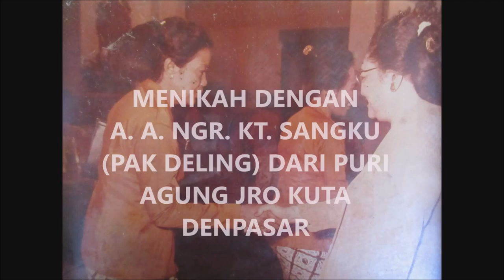PELEBON I GST. AYU RUKMINI 01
I Gusti Ayu Rukmini lahir di Puri Bale Agung Desa Cenpaga Bangli pada tahun 1931. Menikah dengan A. A. Ngr. Ketut Sangku atau di panggil akrab dengan Pak Deling dari Puri Kantor Puri Jro Kuta Denpasar. Memiliki 2 orang putra dan 1 orang Putri: 1. Ir. A. A. Ngr. Bagus Wiweka (alm), 2. Ir. A. A. Ngr. Jaya Wikrama, MT dan Dr.dr. A. A. Sg. Kencana. Cucu dalam (putra A. A. Ngr. Jaya Wikrama) 2 orang yaitu: Ngr. Rama dan Ngr. Kresna sera cucu luar dari A. A. Sg. Kencana 4 orang cucu. Beliau meninggal pada hari Minggu tgl. 20 Maret 2016 dan Pelebon dilaksanakan pada hari Kamis tgl. 24 Maret 2016. Beliau dan keluarga tinggal di Jro Kreneng Jl. Jempiring No. 7 Denpasar.